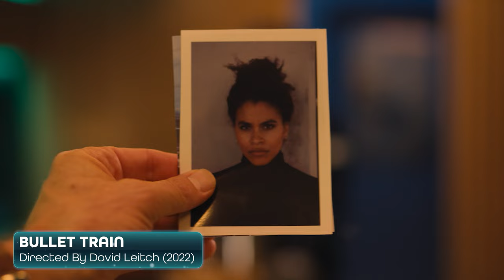Best Hilarious Female Action Scenes | Screenfinity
Think you've seen the best in action? Think again... as we present to you the most hilarious female-led fight scenes! From Charlie’s Angels (2000) to Bullet Train (2022), we've got kick-ass movie scenes that will make you want to get on with it and watch the full film!

00:00 - Jumanji: Welcome To The Jungle (2017)
03:54 - Bullet Train (2022)
05:39 - Charlie’s Angels (2000)
06:58 - The Mask Of Zorro (1998)
10:02 - Pride + Prejudice + Zombies (2016)

Looking to watch the most classic and iconic movies? Find them here: @CineClipsOfficial

Welcome to SCREENFINITY, where our passion for the screen is infinite beyond measure! Here you can watch clips and compilations from both classics and the latest releases, delve behind the scenes of some of the greatest films ever made and discover one of the largest collections of movies across the world.